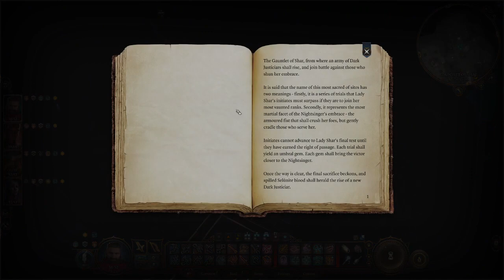Baldur's Gate 3 Day 37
Today in Baldur's Gate 3, we explore some places that could use feather fall, begin the trials of Shar, and try to take on that devil again.